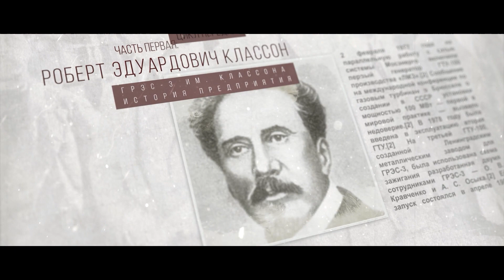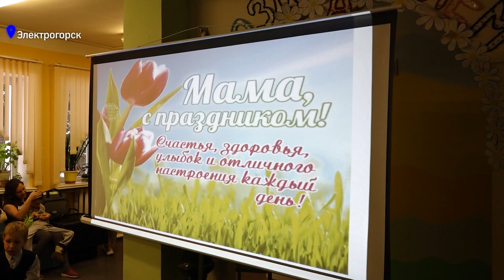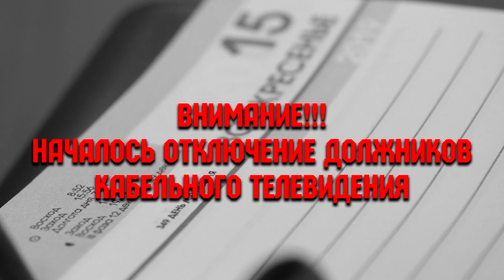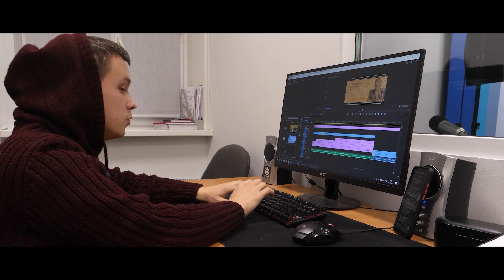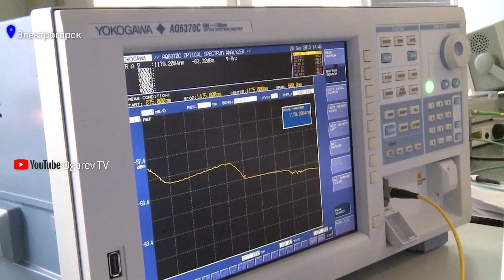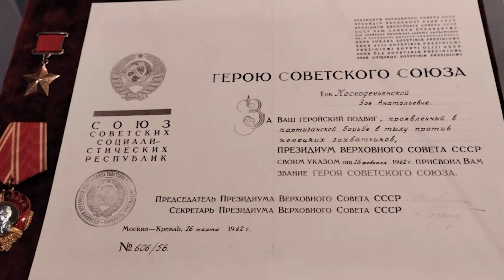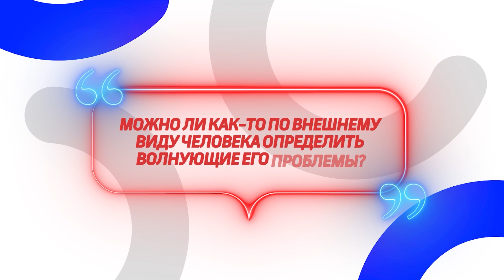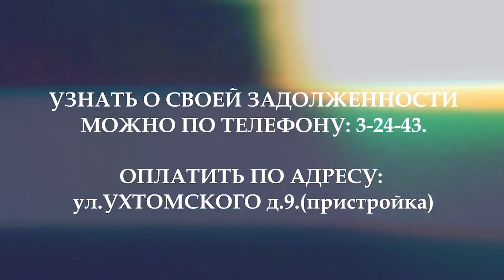Новости Электрогорска (24.11.23)